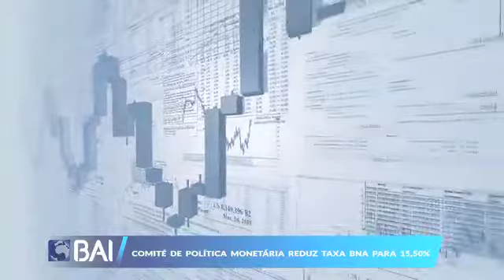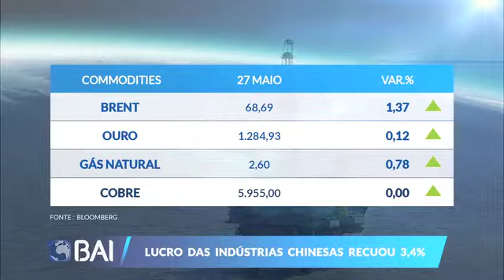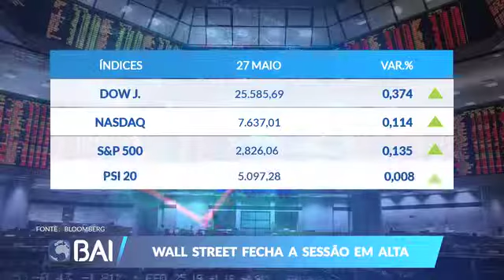Mercados ao Minuto 27-05